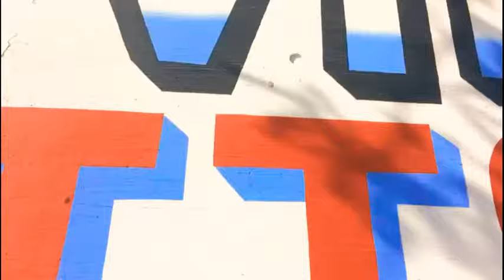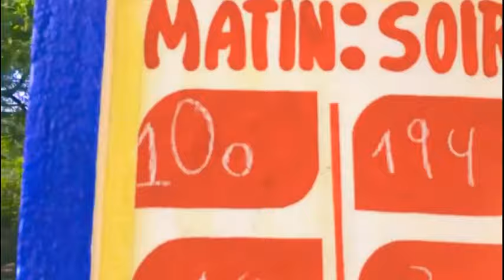Granmoun nan jwe 00 li pēdi pou Revē Berlens bat kōl trōp😨😨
Pa Bliye lēw fin gadel pa Bliye Abone

📛Production SBS 509📌